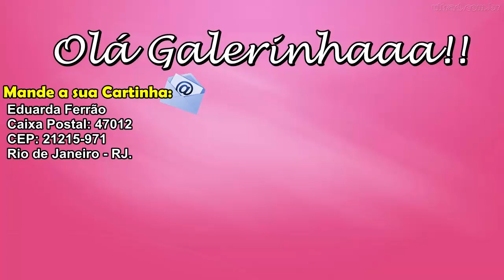APRENDENDO A ANDAR COM TÊNIS DE RODINHA - OLHA O QUE DEU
❤ Mande a sua Cartinha :
Eduarda Ferrão
CAIXA POSTAL: 47012
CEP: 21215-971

❤ Musical.ly: @eduardaferrão